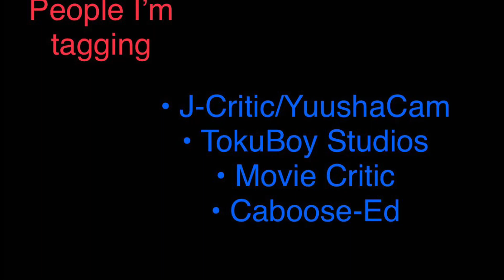Gunspawner tagged me in this, so...blep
Yep, I got tagged in this.

My questions:
1. When did you start watching Tokusatsu?
2. If you are a collector, what’s your favorite item?
3. Least favorite tokusatsu gimmick?
4. Worst tokusatsu show, in your opinion?
5. Do you think Tackle should be considered a Rider?